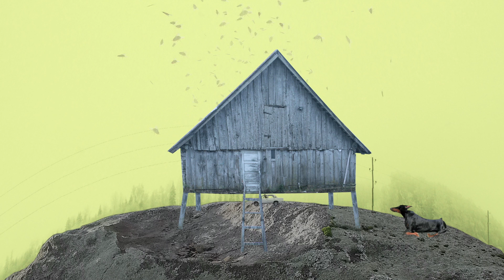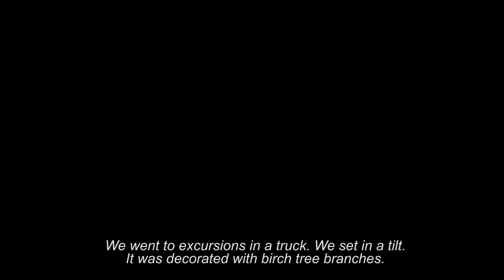Voices from Fields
By Zane Priede (Man and Communication, 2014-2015)